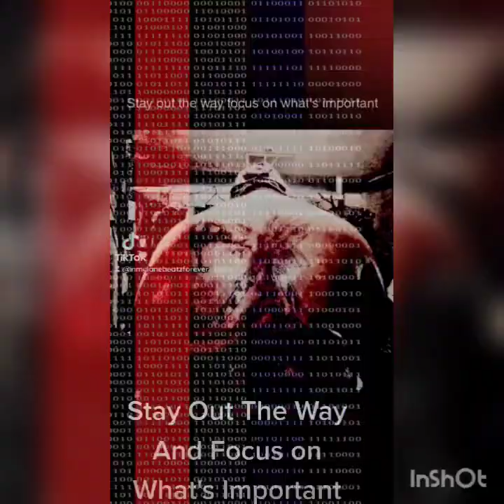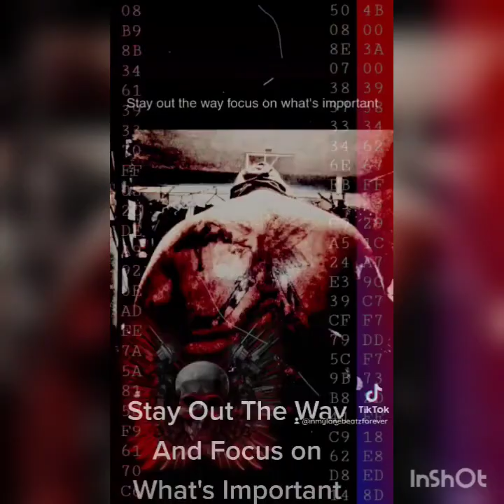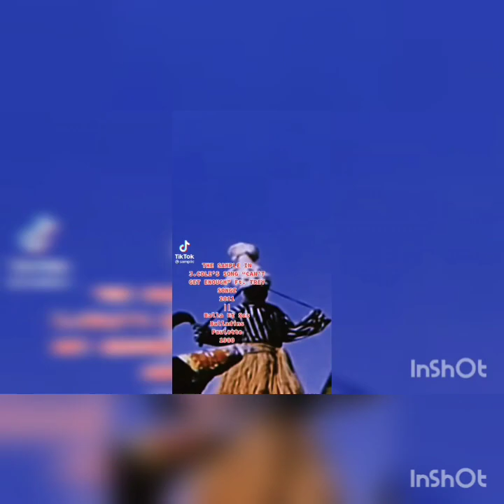Respect My Energy Type Beat X Prod by Inmylanebeatz 💨